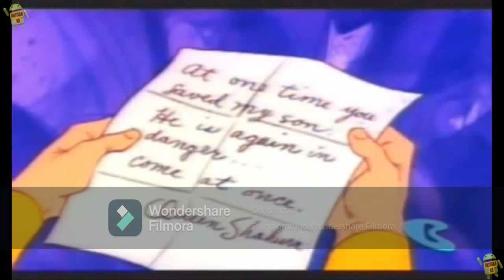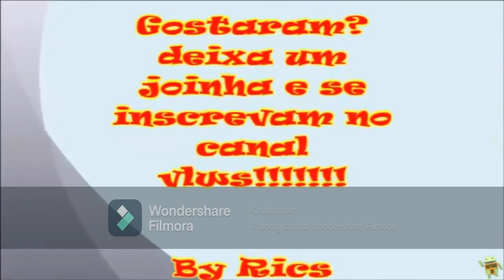Desenhos Antigos - parte2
Desenhos antigos